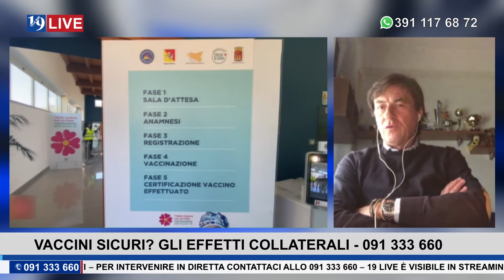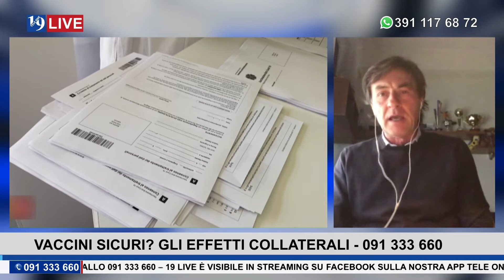19 LIVE: I VACCINI SONO SICURI? GLI EFFETTI COLLATERALI